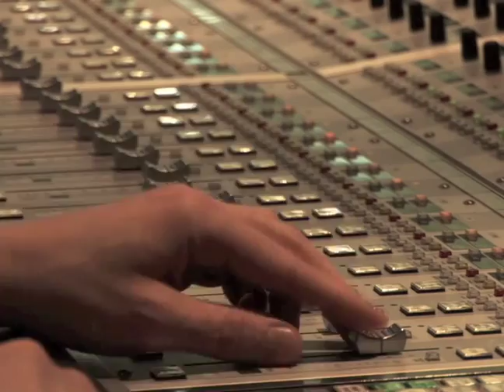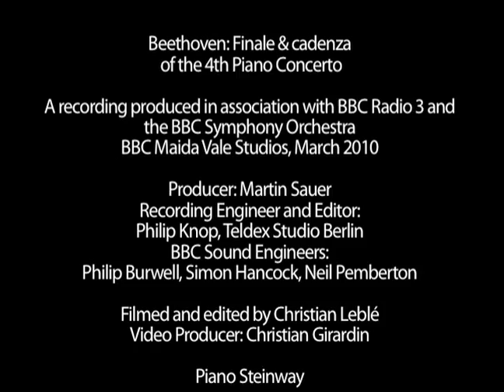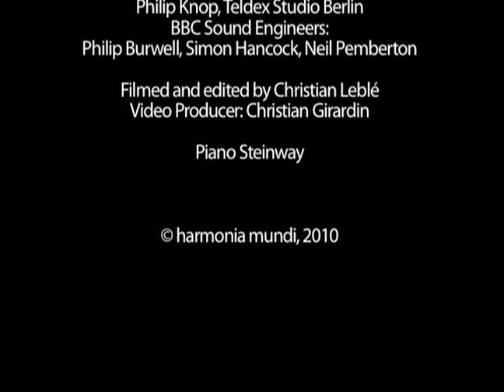Interview with Paul Lewis and Jiří Bělohlávek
Paul Lewis and Jiøí Bìlohlávek talk about their philosophies surrounding the performance of the complete Beethoven piano concertos, as well as an inside look into the recording to be released on July 12 in UK and US, 1st August in the rest of the world.